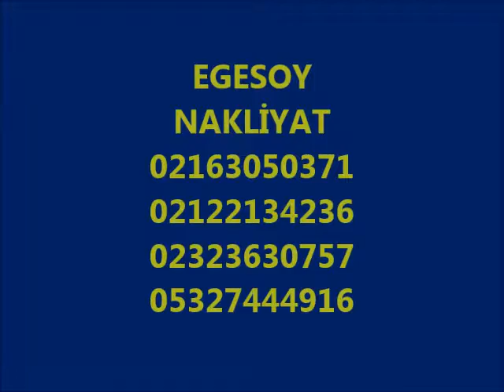İSTANBUL PARÇA EŞYA TAŞIMA | 444 6 371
İSTANBUL PARÇA EV EŞYASI TAŞIMA,
İSTANBUL ŞEHİRİÇİ PARÇA EŞYA TAŞIMA,
İSTANBUL ŞEHİRLERARASI PARÇA EŞYA TAŞIMA,
İSTANBUL PARSİYEL EŞYA TAŞIMA,
ambalajlı marangozlu,sigortalı,profesyönel personelli TÜRKİYE"nin kaliteli, evden eve nakliyat,firması EGESOY NAKLİYAT